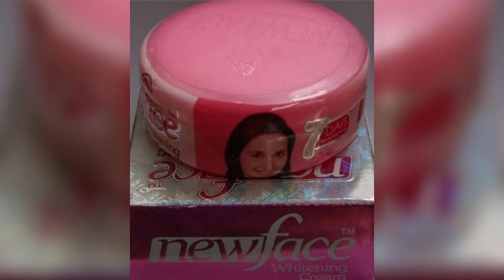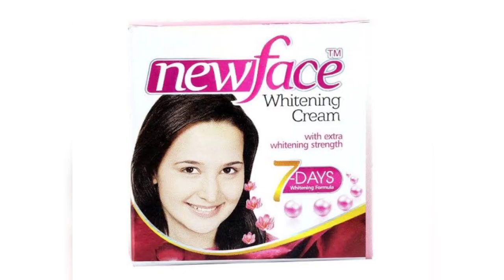কালো কুচকুচে ত্বক ধবধবে সাদা ফর্সা করার নাইট ক্রিম|newface Whitening Cream Review